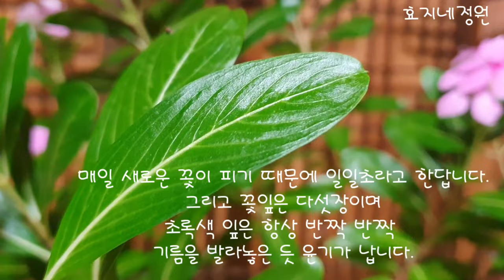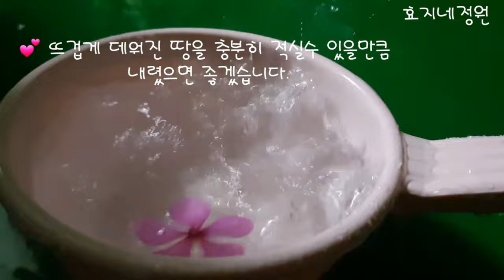일일초 엄마와 다둥이들 계란만한 미니 화분에 삽목했어요.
여름꽃이 있다고 하지만, 매일 꽃을 피워주는 일일초 꽃은 우리 테라스 정원에서는 정말 효자 노릇을 톡톡히 하는 꽃이 랍니다.

이 무더운 여름에도 하루도 쉬지 않고 꽃을 피워주는 사랑스런 꽃입니다.
길쭉한 초록 잎은 기름을 발라 놓은 듯
반들 반들 윤기가 쫘르르 흐릅니다.

가성비도 좋고 씨앗, 삽목을 해서 뿌리를 내리는데 조금은 더디지만,
여러분도 한번 키워 보세요ㆍ
꽃을 매일 매일 본다는 것이 얼마나 행복한지요.
오늘도 함께 해 주셔서 감사드립니다~^